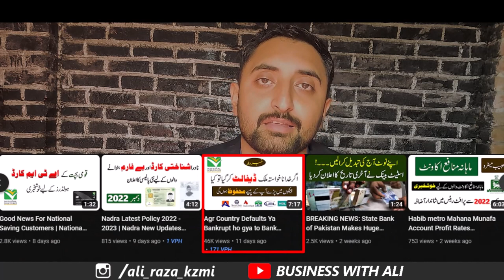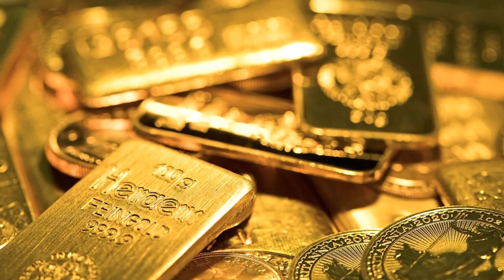Agr ap ki Savings bank my pari han to Ya Video Lazmi Dkhne | Kia Banks my Pary Pasy Mahfoz han?